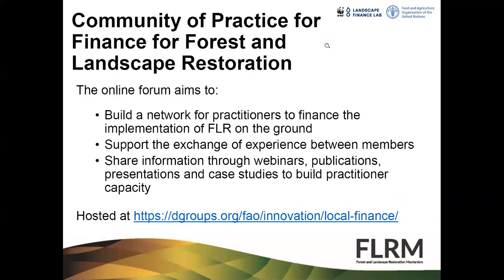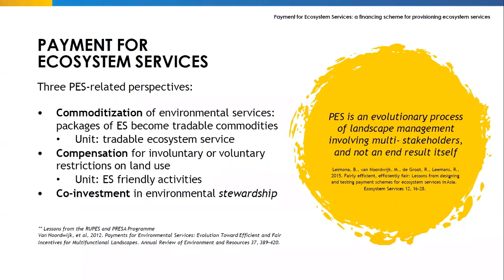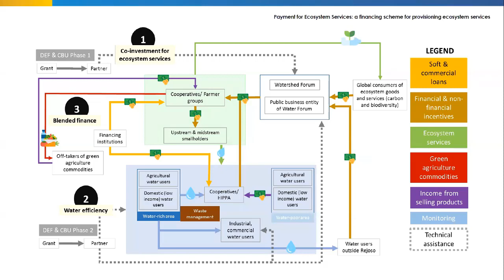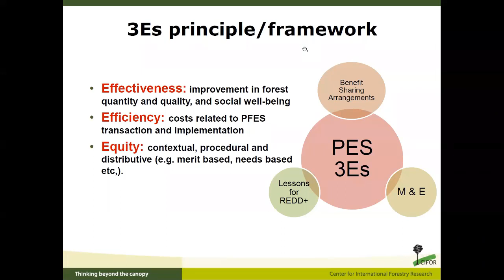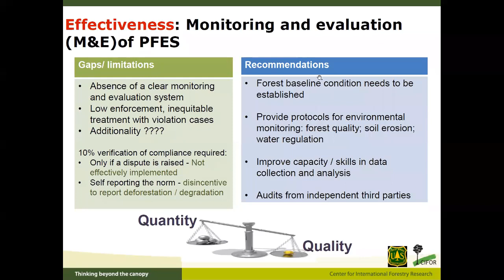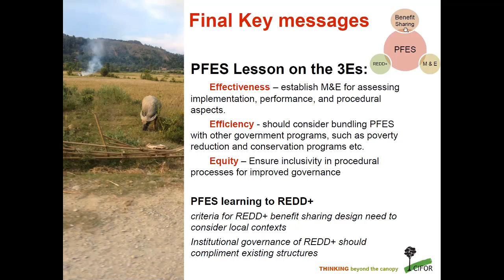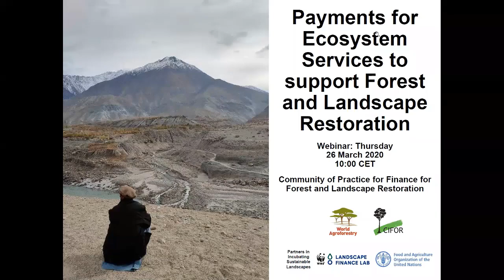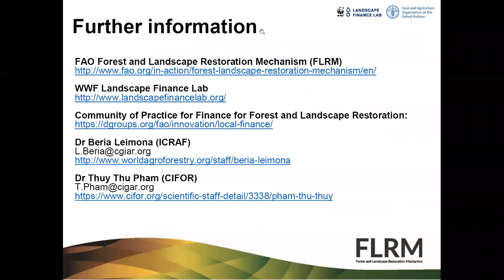Payment for Ecosystem Services to support Landscape Restoration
This webinar introduced the key principles and concept of PES and its role in providing finance for FLR impact on the ground. Through a practitioners’ lens, speakers shared two examples of PES implementation to support restoration outcomes. Key roles for different landscape actors and stakeholders in designing and implementing PES were raised, together with the opportunities and risks associated with PES.

Speakers:
Dr Beria Leimona, Senior Expert Landscape Governance and Finance at ICRAF
Dr Pham Thu Thuy, Senior Scientist at CIFOR

The webinar is part of a series on finance to support FLR within the Community of Practice (CoP) for Local Finance for Forest and Landscape Restoration at UN FAO. In collaboration with the WWF Landscape Finance Lab this CoP aims to support the exchange of experiences between members, and build capacity and a network for practitioners to finance the implementation of FLR on the ground at landscape level.